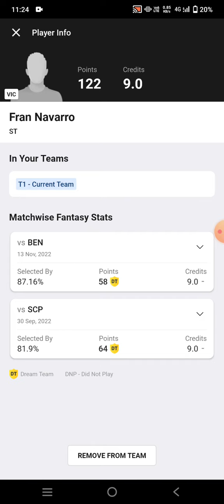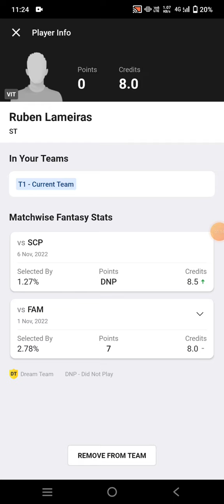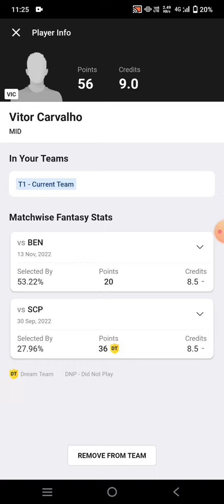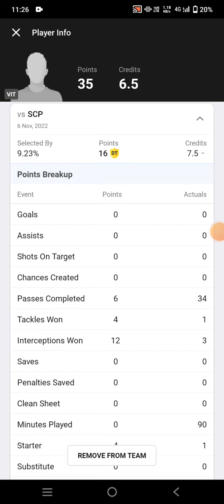VIC vs VIT Football Dream11 Team prediction win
Vic vs vit
Vic vs vit Dream11
Vic vs vit Dream11 prediction
Vic vs vit prediction

own risk"

1. This analysis  is based on my

2.Dream11 takes great care to comply with all central and state legislation in India to ensure that  users are fully protected. Every contest on  platform is carefully designed to comply with applicable statutes and regulations in India.

Thanks